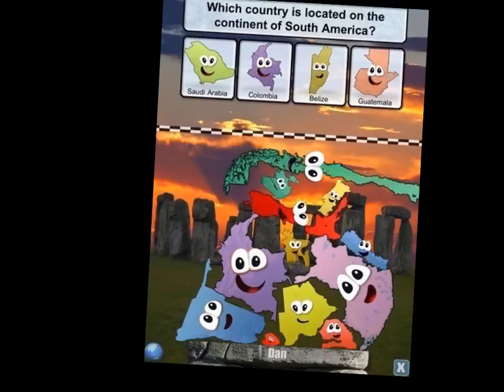App Review: Stack the States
Third Graders at Hillel Day School worked on their writing skills by reviewing iPad apps and creating these app reviews for you!